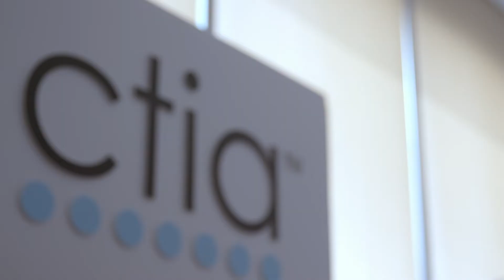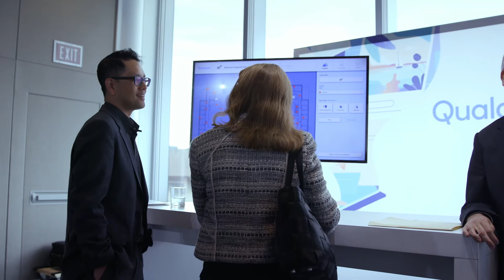Highlights from the 2019 CTIA 5G Summit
CTIA’s 5G Summit brought together leaders from business and government who are making 5G a reality. More than 300 attendees heard from National Economic Council Director Larry Kudlow, FCC Chairman Ajit Pai and a who’s-who of wireless industry leaders from AT&T, Ericsson, Intel, Nokia, Qualcomm, Samsung, Sprint, T-Mobile, U.S. Cellular and Verizon.